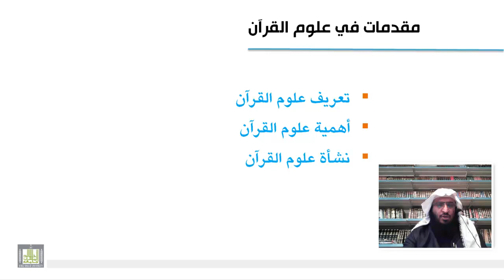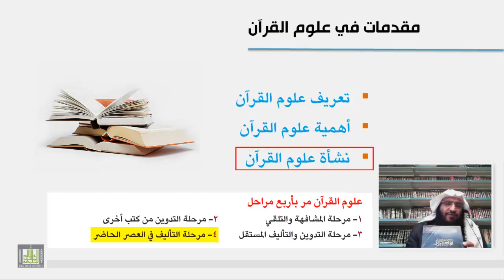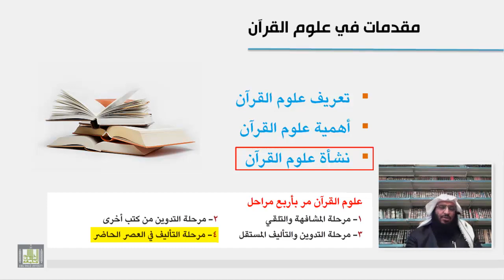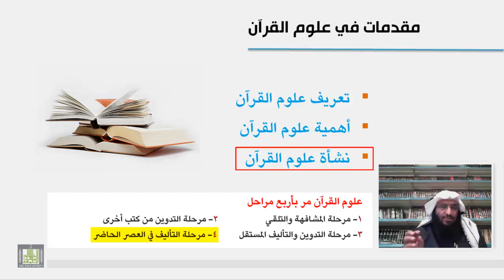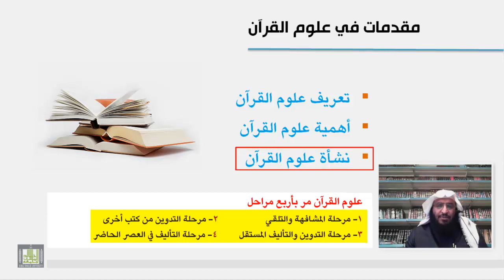علوم القرآن - نشأة علوم القرآن 2